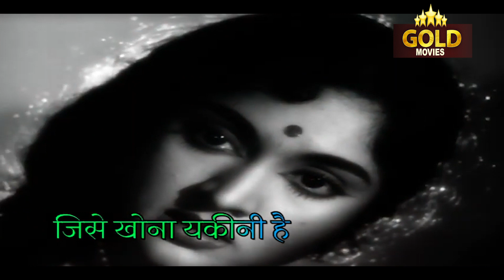Sambhal Aye Dil - LYRICAL VIDEO SONG - Sadhna - Asha, Mohammed Rafi - Vyjayanthimala, Sunil Dutt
Live A little By Watching This Song From The Movie Sadhna Composed By  Asha Bhosle, Mohammed Rafi Starring Vyjayanthimala, Sunil Dutt

Singers: Asha Bhosle, Mohammed Rafi
Music Director: Datta Naik
Lyricists: Sahir Ludhianvi
Album: Sadhna
Actor:  Vyjayanthimala, Sunil Dutt, Leela Chitnis, Radhakishan, Manmohan Krishna, Nandini, Munshi Munakka, Master Nisar, Ravikant, Kathana, Uma Dutta, Nazir Kashmiri, C.L. Shah, Lala Nazir, Moolchand, Munshiji Dube, Ajit Bengali, Ismail, Ramlal, Basheshar, Murari, Menaka, Hameeda, Swarna, Aruna, Jamnaji, Zafar, Rajesh, Krishna - I.